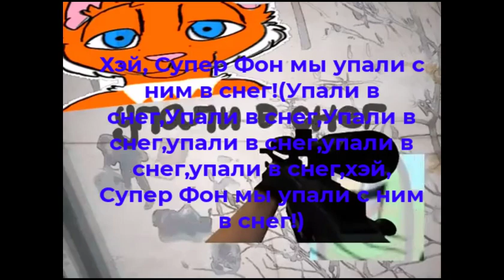Orange Cat & Super Bro - Упали в снег (Official Instrumental)